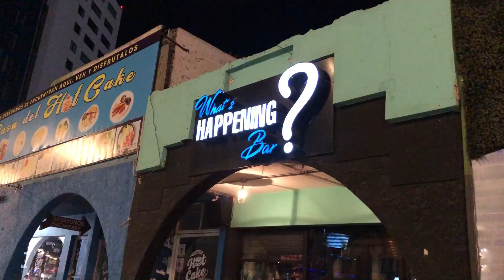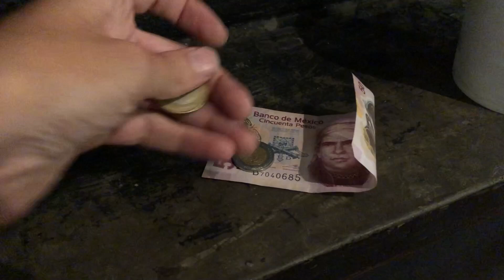ASI ES LA VIDA NOCTURNA EN MAZATLAN - MALECON - ZONA DORADA - 🍺 Y BARES QUE VISITAR 🍺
LA TERRAZA - What's Happening
MALECON MAZATLÁN SINALOA MEXICO

Rappi:
¡Te regalo $1,000 en costos de envío para tus primeros pedidos en Rappi!
Descarga la app, activa mi código juanf23132 y haz tu primer pedido.

Mazatlán
Ciudad
Mazatlán es una ciudad del noroeste de México y cabecera del municipio del mismo nombre. Fundada en 1531, está situada en el estado de Sinaloa. Este puerto es un destino turístico de playa de México. Se ubica a 21 kilómetros al sur del trópico de Cáncer y colinda al norte con el municipio de San Ignacio y al poniente con el litoral del océano Pacífico. Es también conocida como "La perla del Pacífico". La ciudad se ha ido extendiendo con nuevas colonias, infraestructura, complejos turísticos y muchos kilómetros de playa localizada a lo largo de la zona costera que recorre 17 kilómetros. De acuerdo con el IV Conteo de Población y Vivienda 2020, Mazatlán tenía una población de 441,975 habitantes por lo que se mantiene como la segunda ciudad más poblada del estado de Sinaloa solo por debajo de Culiacán.